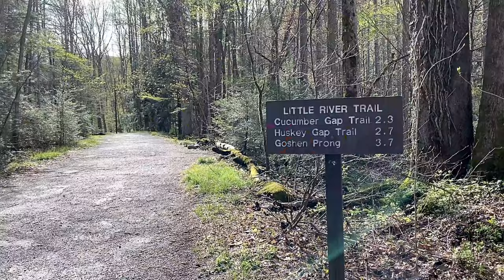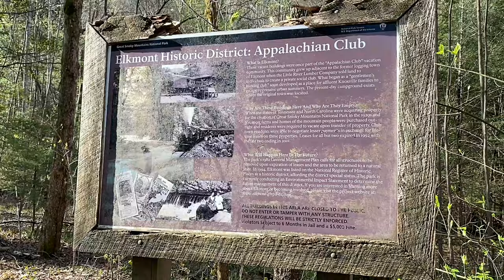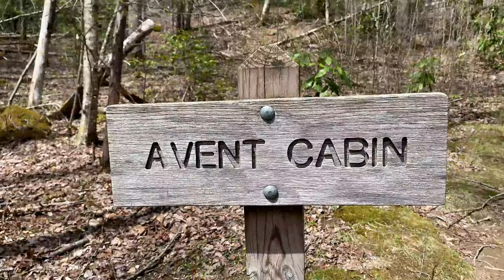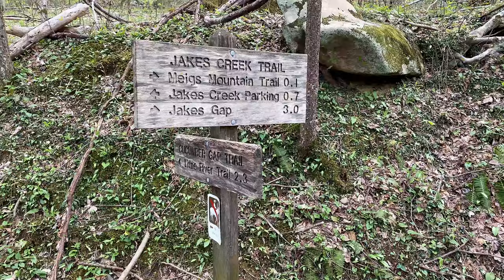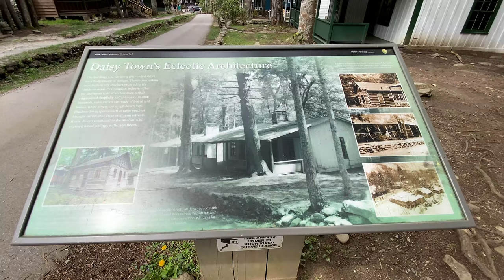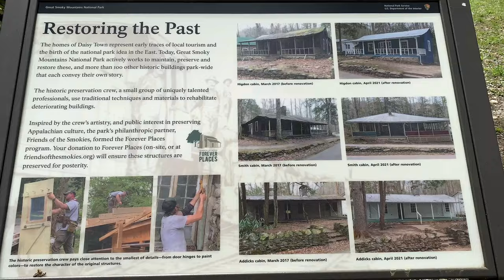Easy Day Hikes in the Smokies - Little River & Cucumber Gap Loop + The Avent Cabin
✿ Gear Lists
✿ Backpacking Recipes
✿ Amazon product recommendations
✿ Customized designed merchandise
✿ Personal gear & clothing items I'm selling